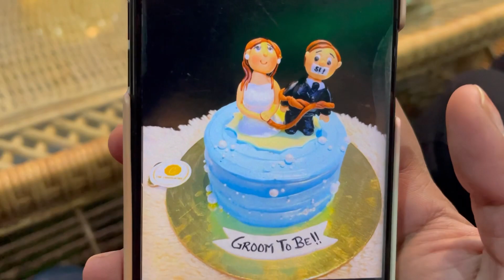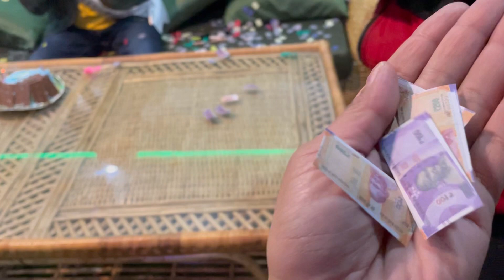Brother’s bachelors’ party / Cake kharab hogaya raste me / Surprise party😍